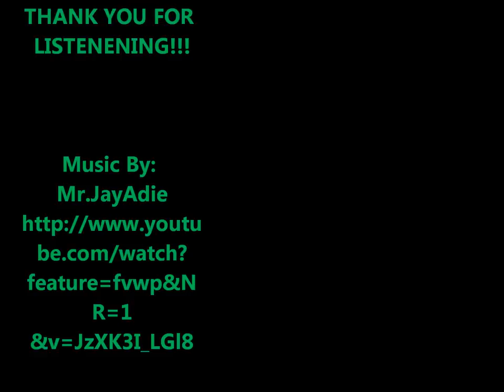STRUGGLE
a song i wrote to the music of mr.jayadie for a video response